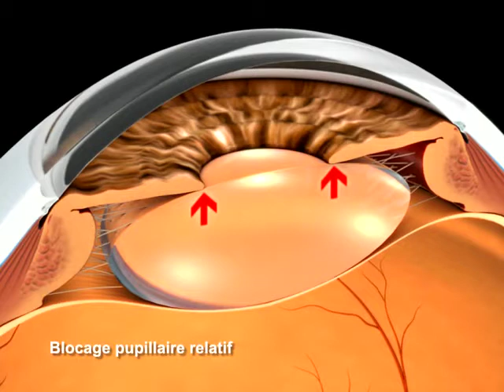Le Glaucome. - Docteur Blumen- Ohana Chirurgien ophtelmologiste Paris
Le Glaucome : fermeture angulaire syndrome d’iris plateau avec iridototmie et iridoplastie